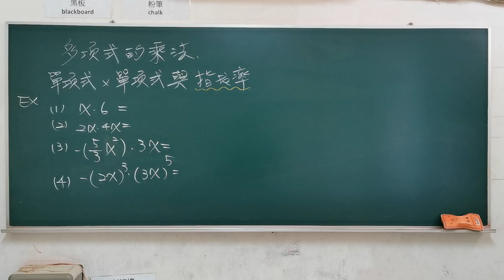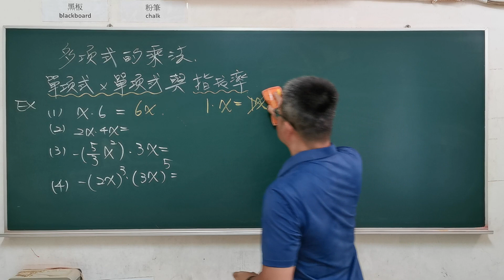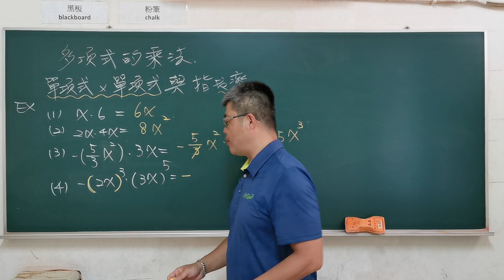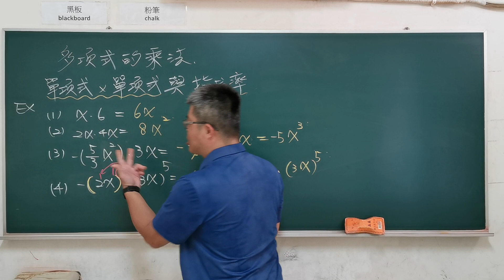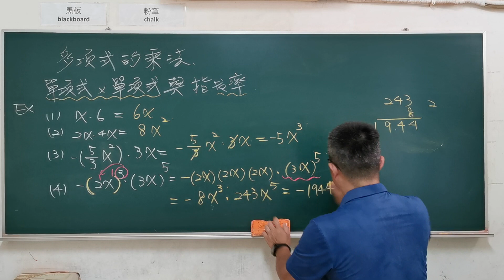國中數學「多項式的乘法」『單項式乘單項式與指數律』基礎題1＃ploynomail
更正：黑板上：指數「率」應更正為指數「律」